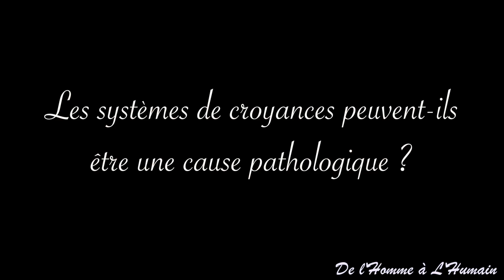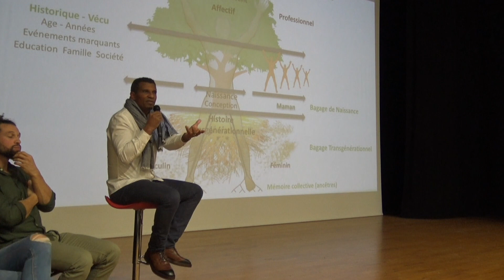4.3 Iyane Sidibé - systèmes de croyance et maladie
Sous-titres disponibles :

Venez découvrir le regard singulier que porte Iyane SIDIBÉ sur la maladie, le malade et le thérapeute. Elle continuera d'être enrichit de thématiques particulières.
Une expérience riche de 30 ans d'expérience.

00:11 : Les systèmes de croyances peuvent-ils être une cause pathologique ?

Pour toute demande de conférence dans votre ville ou de séminaires à thématiques particulières (places limitées), n'hésitez pas à nous contacter !

Chacun reste responsable de la lecture et de l'interprétation qu'il fait des propos de M. SIDIBÉ. La vérité n'existant pas, chaque personne doit garder son libre arbitre.
Iyane SIDIBÉ partage aujourd'hui le fruit de son expérience et de ses recherches dans le domaine de l'énergétique et reste ouvert aux échanges constructifs pour l'évolution positive des Humains sur Terre.